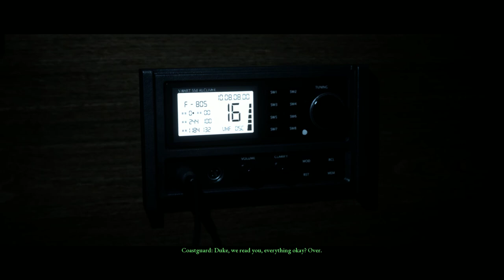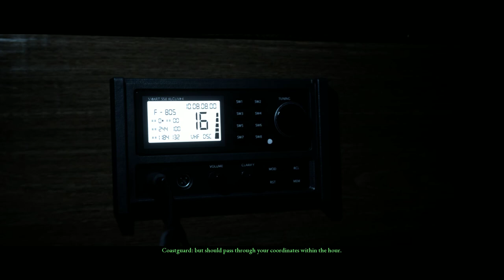Joki, Radu and Helen try - Man of Medan (P2) The Adventure Continues!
Prologue passed, now the real fight for survival begins!